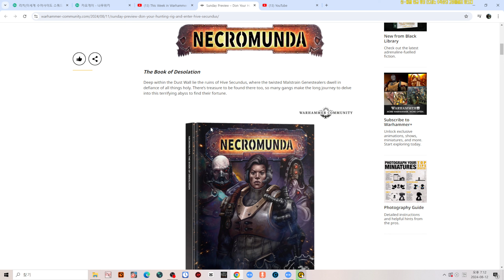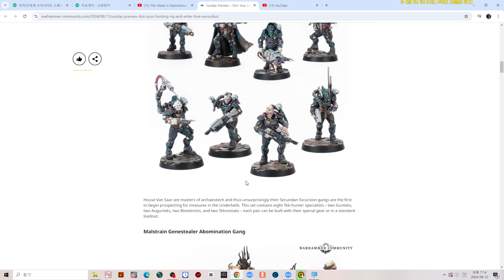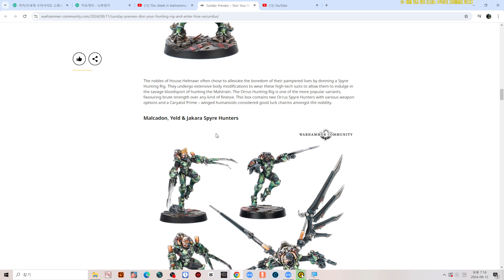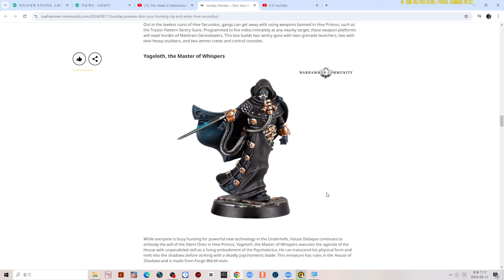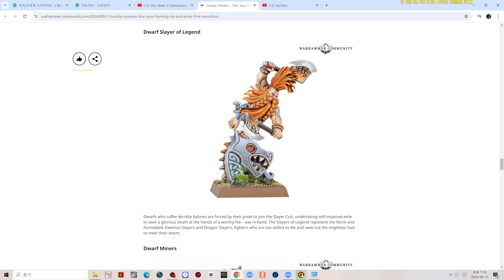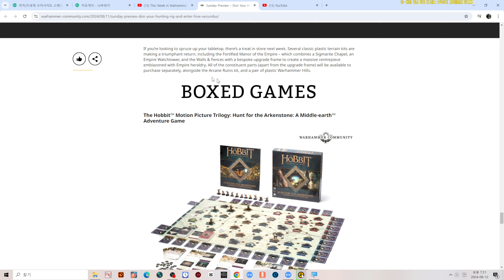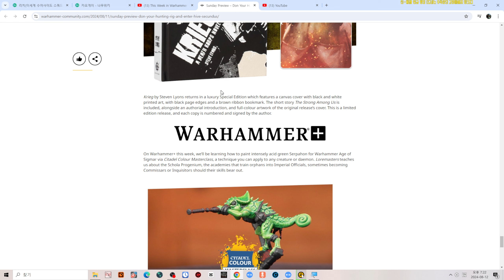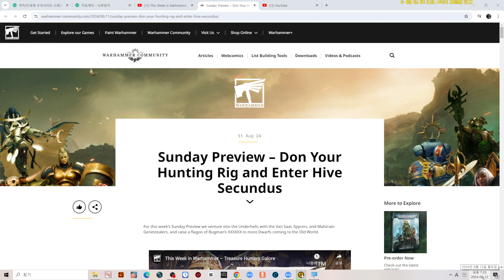한 주의 워해머 소식! - 24년 8월 3주차